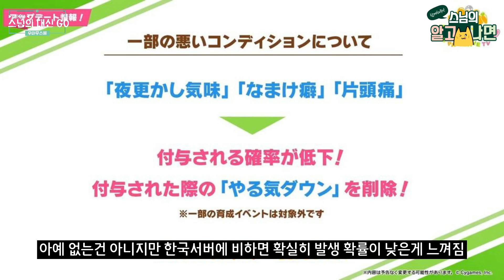(아인)스님의 대신 GO - 우마무스메 일본서버 고민하시는분 편의성 패치 어떤것들이 있는가